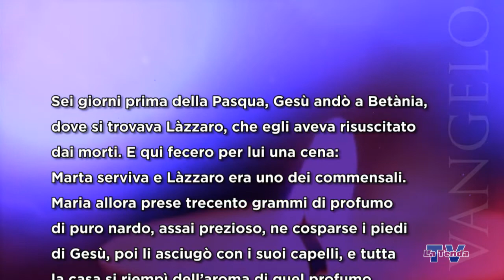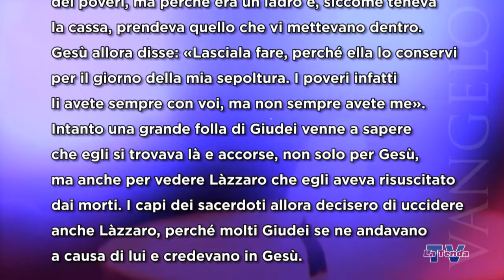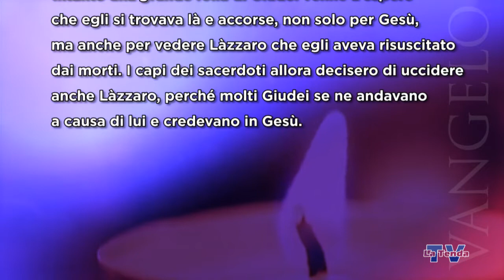Quaresima 2020 - Lunedì 6 aprile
Spunti di riflessione nel cammino verso la Pasqua. A cura di don Martino Zagonel. Regia Federico Campodall'Orto. Una produzione La Tenda Multimedia